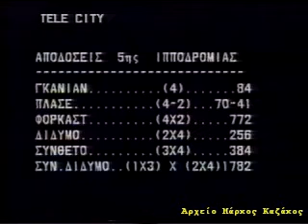Ξηρολιά- Ανδρέας Κατσιμίχας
3 Iουλίου 1992
1ος Ξηρολιά-Ανδρέας Κατσιμίχας
2ος Ήλιδα-Ηλίας Γεωργίου
3ος Βίνυ Σαμγουέι-Αείμνηστος ΝΙΚΟΣ ΛΥΚΟΥΔΗΣ+
Ιδιοκτήτης:Στάβλοι Φηγαίας Μαρίνα Μαρινοπούλου-προπονητής:Γιώργος Κάσσης